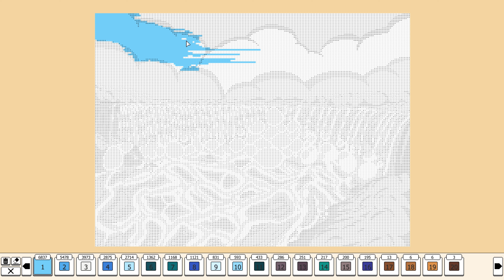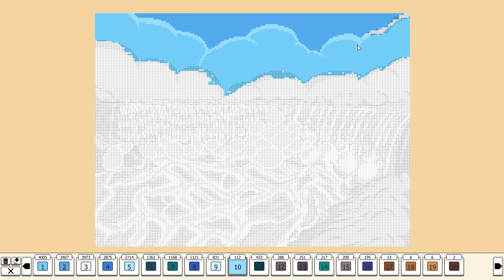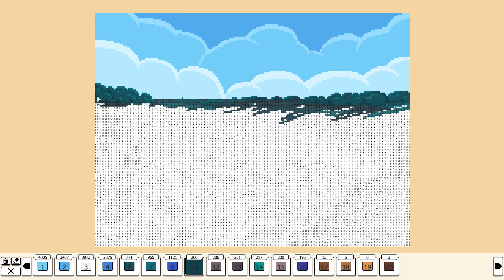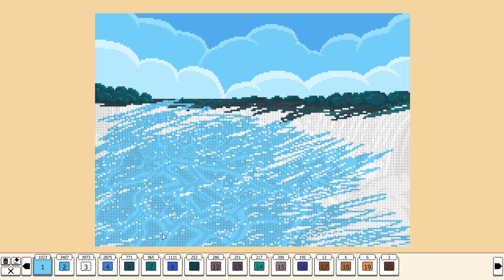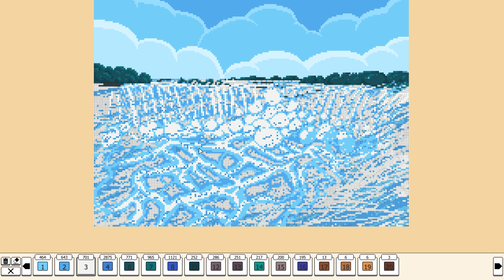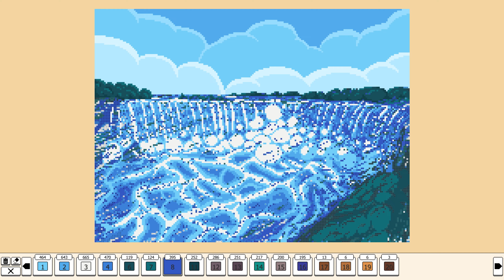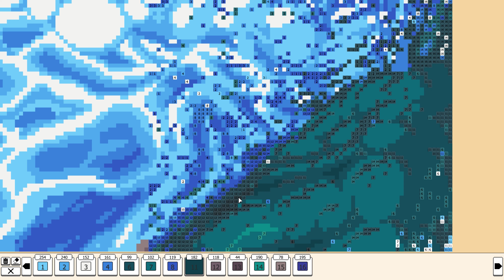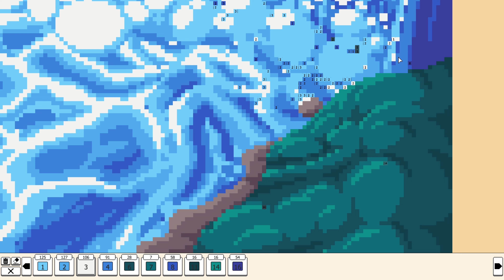Coloring Pixels - DLC Landmarks - Picture 14